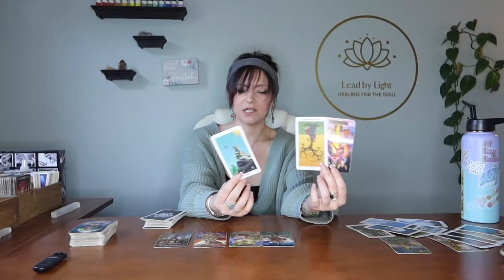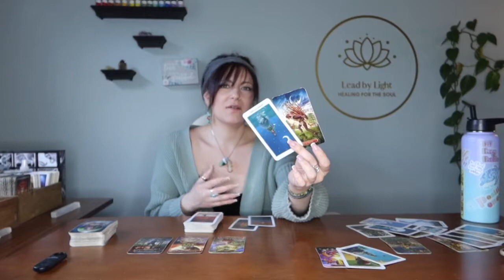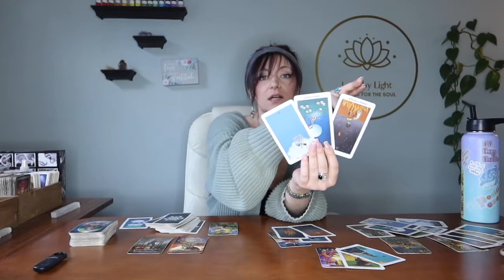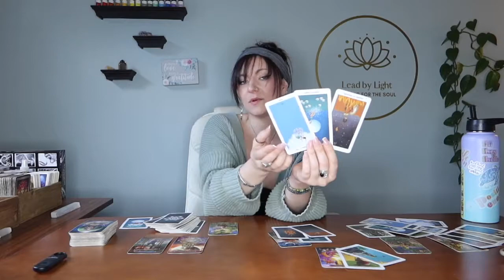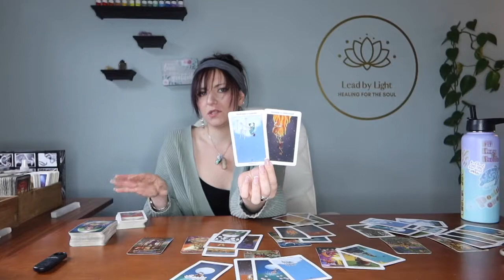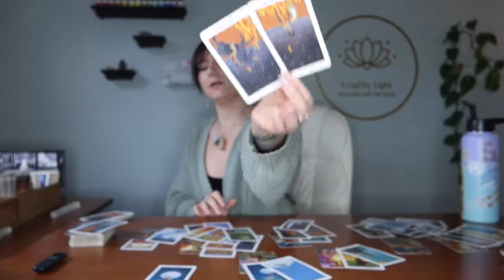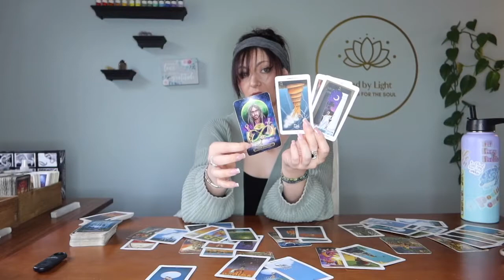Pisces ♓️ : The reason, season & purpose of this connection! 🤯 April 2022 Tarot Reading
These are GENERAL & TIMELESS Readings for all placements.

Upload Schedule- Readings will be posted at random when I have time/energy to do so.

Tarot Illuminati
Cosmic Tarot
Rider Tarot Deck
Witches Tarot
Tarot in Wonderland
Revelations Tarot